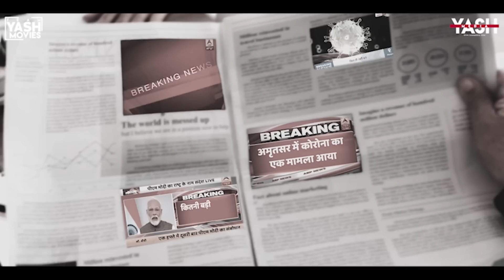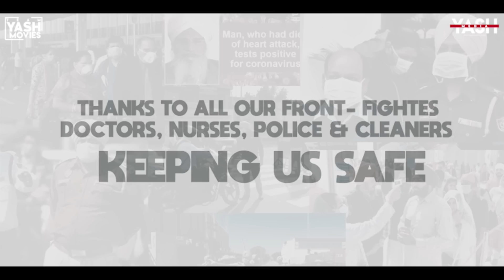Ardass (Galti Maff Kri) | Avijit | Corona Virus | COVID - 19 | Team Yash Movies | Punjabi Song 2020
ਹਰ ਦੁੱਖ ਤੂੰ ਕਰਦੇ ਸਾਫ ਰੱਬਾ
ਸਾਡੀ ਭੁੱਲ ਚੁੱਕ ਕਰਦੇ ਮਾਫ ਰੱਬਾ
ਹਰ ਇਨਸਾਨ ਅਪਣਿਆ ਦੇ ਕੋਲ ਰਹੇ
ਸੱਭ ਸੁੱਖ ਹੋਵੇ ਅਸੀਂ ਧਰਤੀ ਵਾਲੇ ਬੋਲ ਰਹੇ

Ardaas🙏 (Galti Maaf Kri Rabba)

Artist- Avijit Singh
Video & Design- Yash Media

Thanks to All Front-line Fighters
Doctor, Nurses, Police & Cleaners
Keeping Safe Us🖤